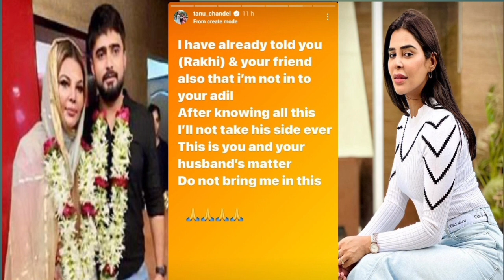Rakhi Sawant की सौतन Tanu ने तोड़ी चुप्पी, कहा- मेरा आदिल...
Rakhi Sawant की सौतन Tanu ने तोड़ी चुप्पी, कहा- मेरा आदिल...Rakhi Sawant husband girlfriend Tanu break the silence